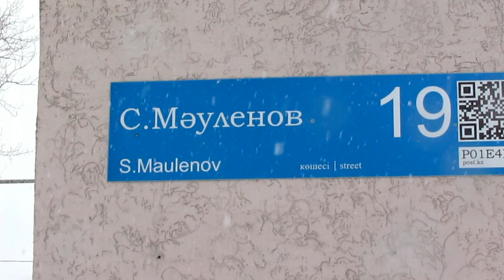Костанай Дом печати, налоговая, кривой магазин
Город Костанай, районы города. Дом печати, налоговая, кривой магазин, ул Мауленова.